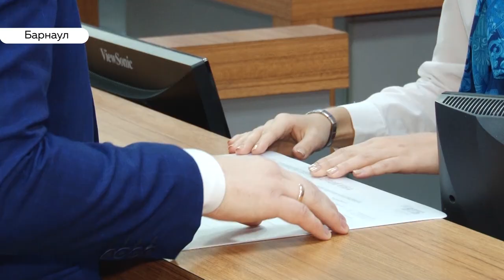Банк ВТБ предлагает ипотеку на льготных условиях для семей с детьми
Что такое ипотека с господдержкой и как она помогает семьям с детьми?